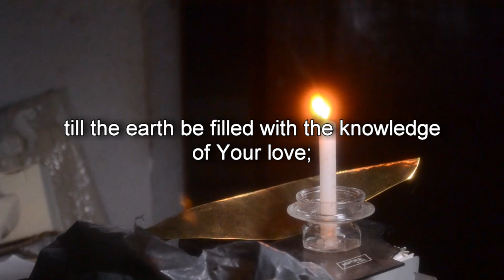Peace Prayers - A Prayer for Peace #1 (without a voice)